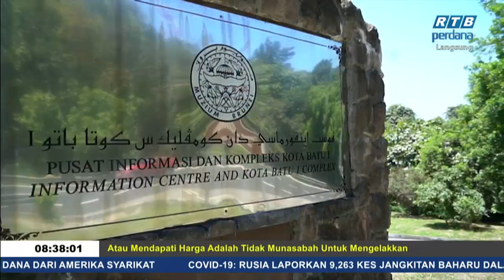Rampai Pagi 20 Mei 2020 - Muziumku, Warisanku - Muzium Alat Kebesaran Diraja